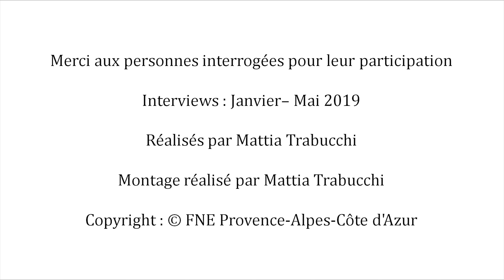L' ASSE : Les anecdotes des vallées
Voyagez avec les acteurs de nos rivières dans notre site "HISTOIRES D'HOMMES & de rivières"